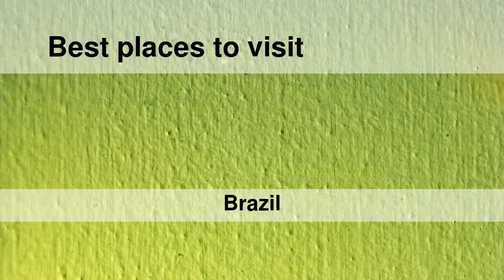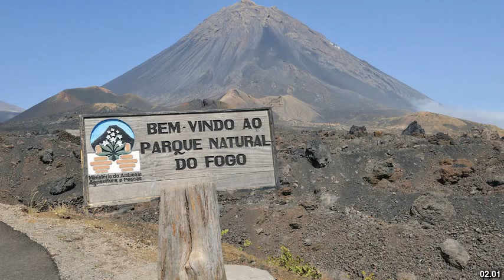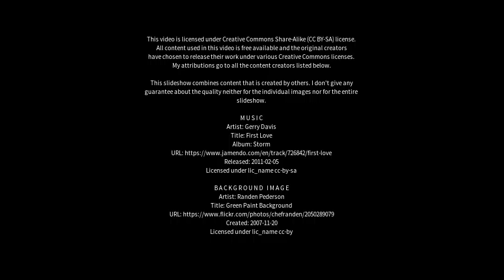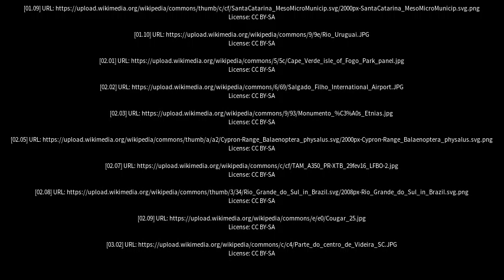Best places to visit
Best places to visit - Jaguaruna (Brazil) Best places to visit - Slideshows from all over the world - City trips, nature pictures, etc.